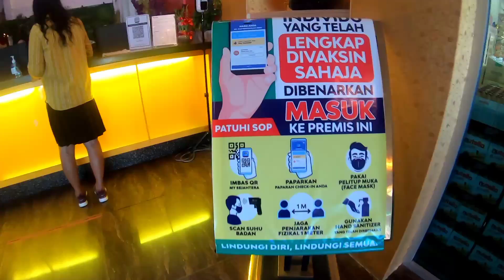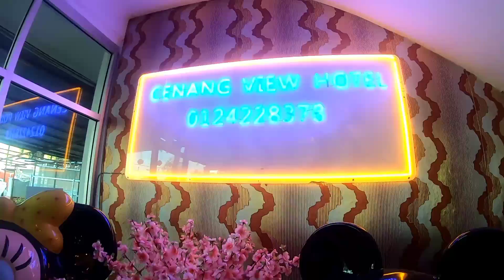Cenang view Hotel | Hotel Murah di Langkawi